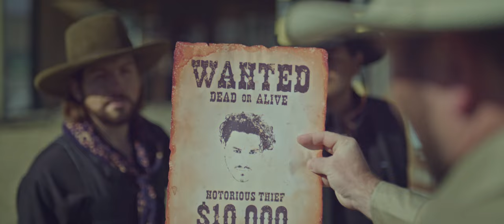Venmo - The Outlaw